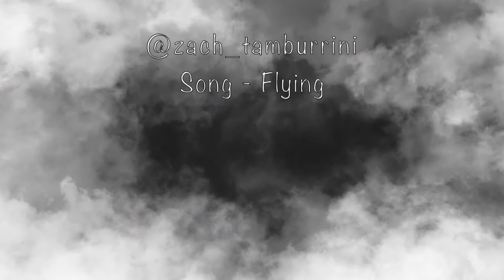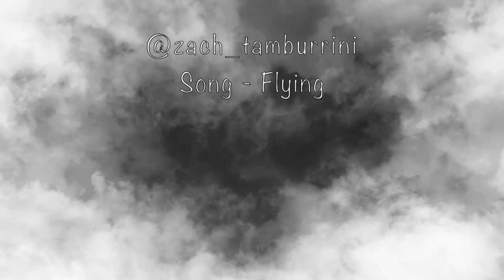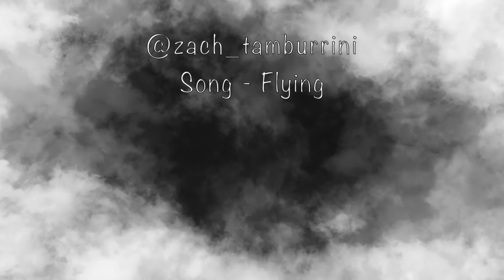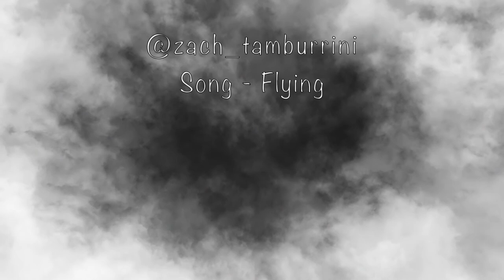Flying (Single by - Zach Tamburrino)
Hey everyone, this is my first post on youtube of my music. The song is called "Flying."